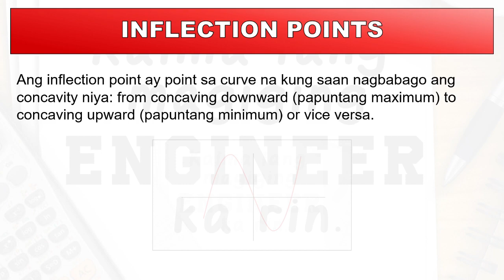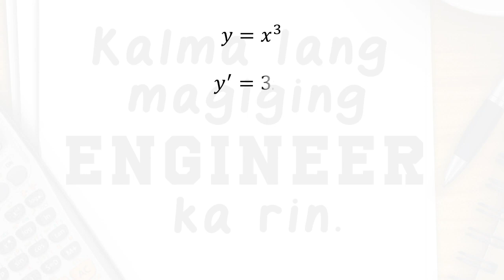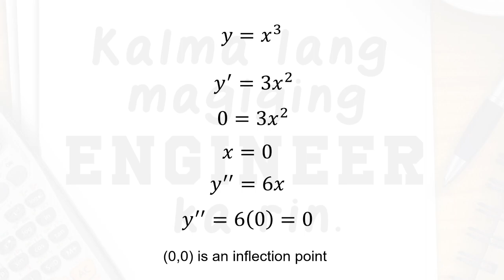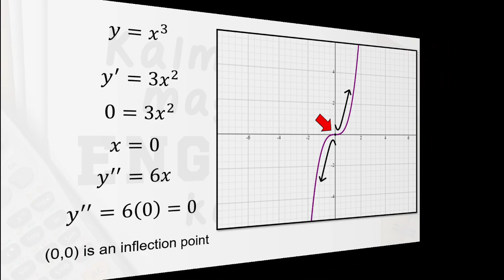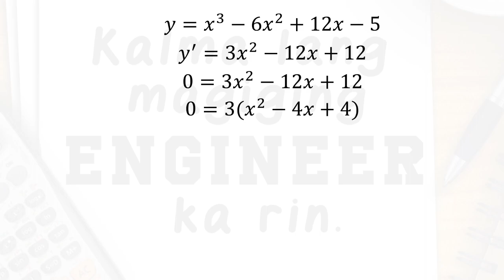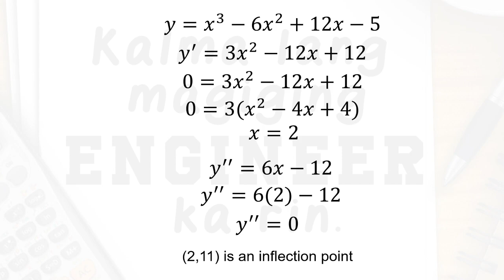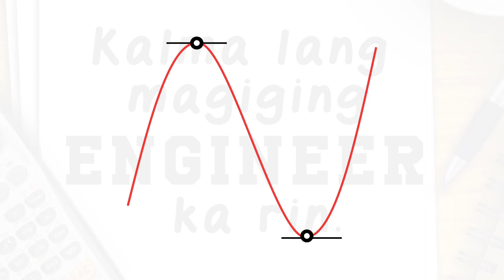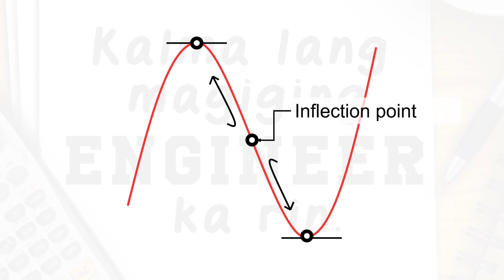Critical Points Part 2 ft. Inflection Point Differential Calculus Explained in Tagalog/Filipino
This video is all about limits again. In the previous video, natutunan natin ang critical points/extreme points, kung papaano sila kunin at ang concavity (maxima/minimu and the second derivative test). However, that video ended with the question, "What if the second derivative test fails?", or paano kapag zero ang nakuha sa y''? Sasagutin yan sa video na ito. Enjoy!

Time Stamps
0:00 - Start
0:26 - Sagot sa Tanong in the Last Video
2:25 - Sample #1
5:19 -Sample #2
9:08 - Final Question Regarding sa Topic